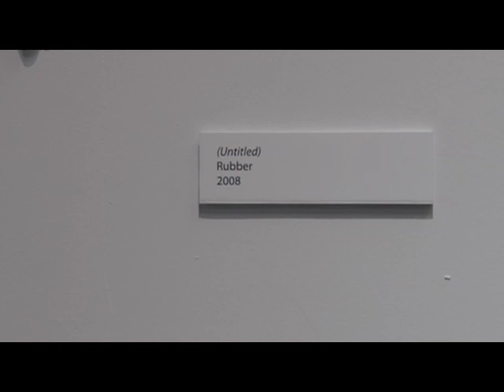Monroe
Opening of Monroe's "Something or Nothing" at my gallery.